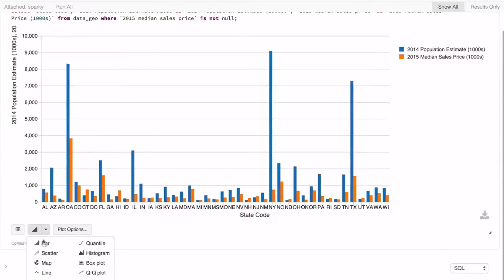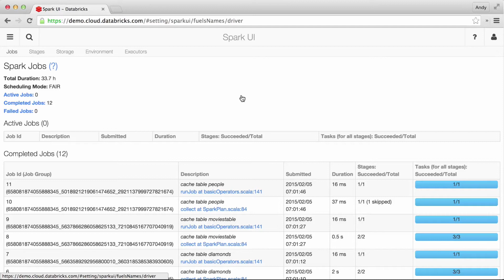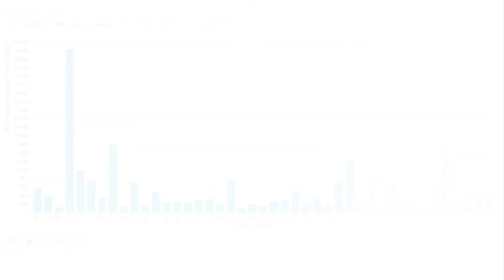Databricks customer video - Radius Intelligence